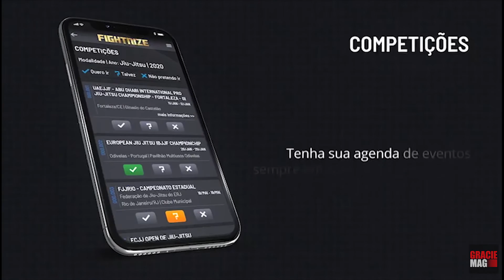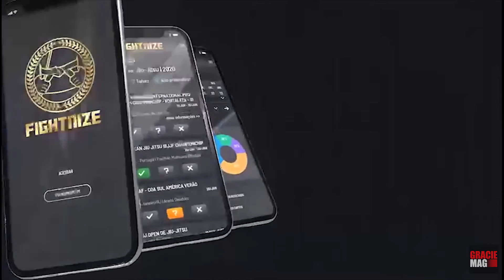Conheça o app Fightnize e organize sua evolução no Jiu-Jitsu